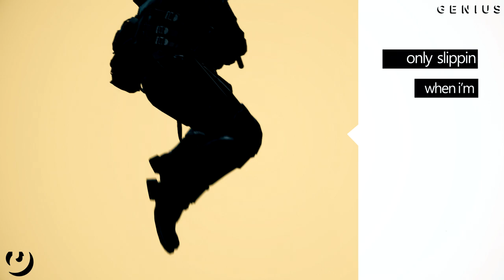MattCS - Strafing! (prod. Trip)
Holding down spacebar to bhop in CS:GO , but only catch me slipping when I'm surfing ;)
Thanks to Trip and Gamerstent for working on this video with me!

Lyrics:
My aim is silent like my phone
But got the money on the speed dial
Holding space bar down
Hoppin' like a rabbit down the 8 mile
Like a rabbit down the 8 mile
Only slipping when I'm surfing
Strafing left and right I'm swerving
Going fast right now
So fast right now
I runboosted through mid
And I bhopped through garage
Then I did a few spins
And gave your skull a massage
I hit a flickshot
I'm a flick god
I'm a flick god what can I say
Spray didnt line up you still mowed away
Pullin out the AWP switch to the deagle
Hit you in the head now you're flying like an eagle
Only slipping when im surfing
Strafing left and right im swerving
Ima smack you like and MP5
I keep Word.exe standby
All these skins I'm flexing
Autohotkey what I'm testing

Epic,
PG clean lyrics